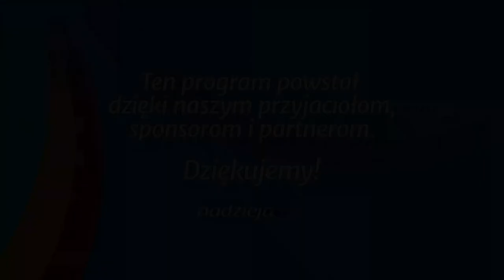Studium biblijne - 177 ): Żyjąc na podobieństwo Chrystusa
Studium biblijne lekcji Szkoły Sobotniej dla dorosłych (sezon 14) z 16 sierpnia 2014 r., pt. "Żyjąc na podobieństwo Chrystusa". Na podstawie kwartalnika "Lekcje biblijne 3/2014": Carlos Steger, "Nauki Jezusa".

STUDIUM BIEŻĄCEGO TYGODNIA: Mt 9,36; Mk 10,21; Łk 10,30-37; Mt 25,31-46; Łk 6,32-35; J 15,4-12.

TEKST PRZEWODNI: „Nowe przykazanie daję wam, abyście się wzajemnie miłowali, jak Ja was umiłowałem; abyście się i wy wzajemnie miłowali” (J 13,34).

W STUDIUM UDZIAŁ BIORĄ: Władysław Kosowski (prowadzący), Dawid Polok, Klaudia Głowacka-Walaszczyk, Janusz Orzechowski.

Zarejestrowano staraniem zboru Kościoła Adwentystów Dnia Siódmego w Podkowie Leśnej, 7 sierpnia 2014 r. w Wyższej Szkole Teologiczno-Humanistycznej im. M. Beliny-Czechowskiego w Podkowie Leśnej.